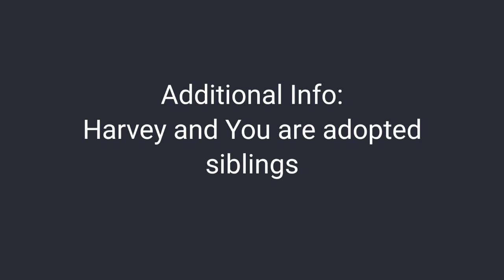STARDEW BACHELORETTES REACT TO F!FARMER AS YOSANO • PART2/? MADE BY VYN_